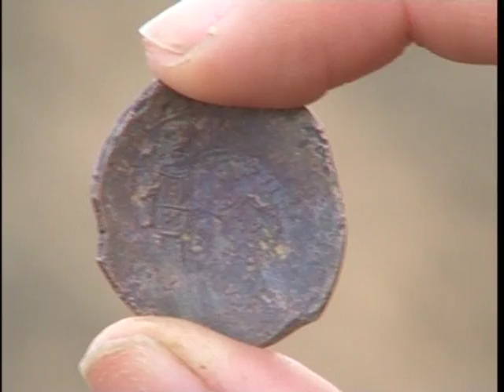Monedhat Bizantine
Një familje nga Sllovia e Lipjanit besohet se i gjetën në arë një shumë të monedhave bizantine.Ekspertët e fushës thonë se këto monedha I përkasin shekullit XII dhe XIII

BLERTA AHMETI